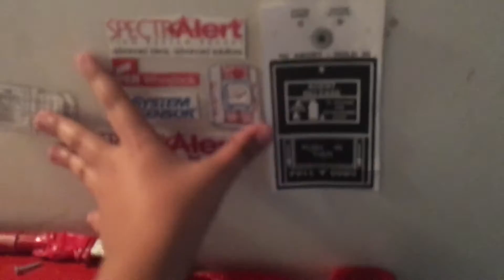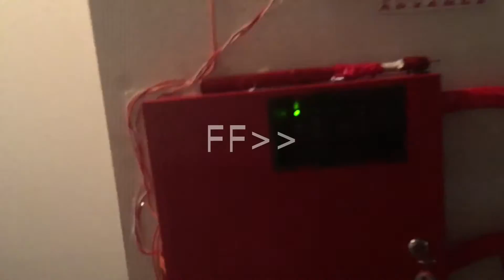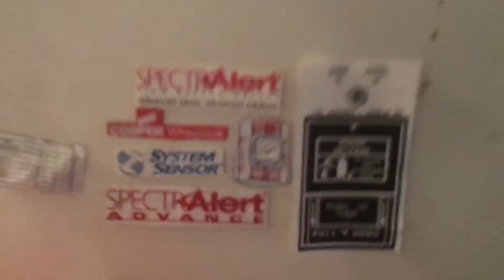System test 11